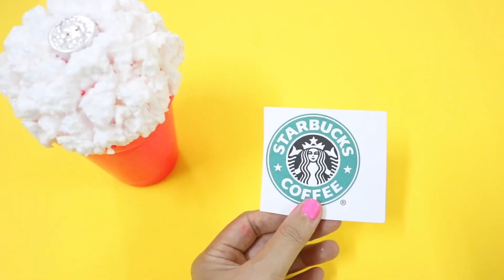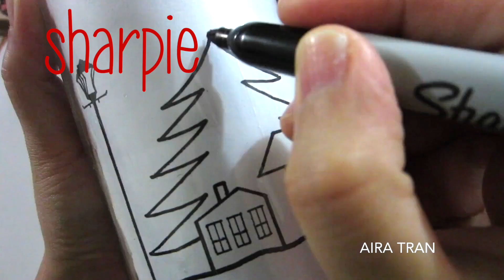DIY CHRISTMAS DECORATIONS & GIFT IDEAS | CHRISTMAS LIFE HACKS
Hi guys! In this video you'll find a compilation of my 6 super cool and fun Christmas DIYs including a candy cane Santa Claus lip balm, a Starbucks ornament, 2 Christmas candle jars, a peppermint plate, and a cookies and milk candle. Thanks a bunch!

😊😊😊Hey guys! I'm Aira and I'm glad you stumbled upon my channel! I love making DIY videos, such as DIY School Supplies, Life Hacks, DIY Phone Cases, DIY Makeup, Beauty and Lifestyle related videos! You will also find DIY room decor, DIY gift ideas, Halloween & Christmas DIYs, tips & tricks, and other tutorials for Back To School season! 😊🌈🌈